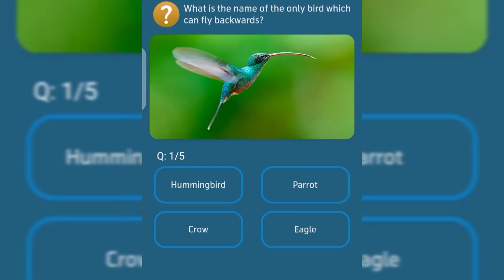What is name of the only bird which can fly backwards?